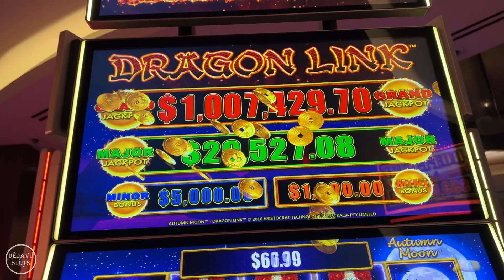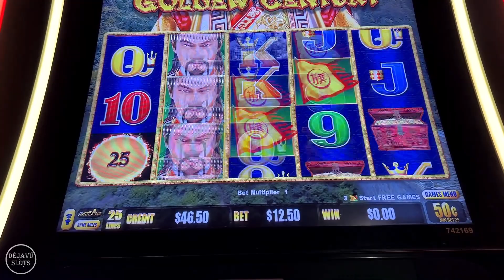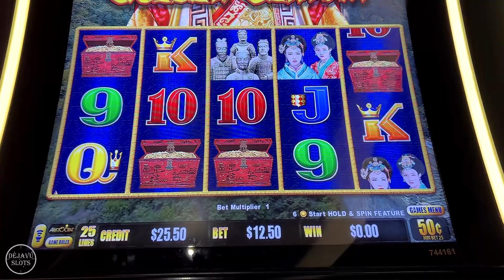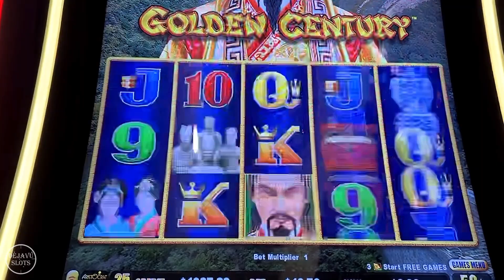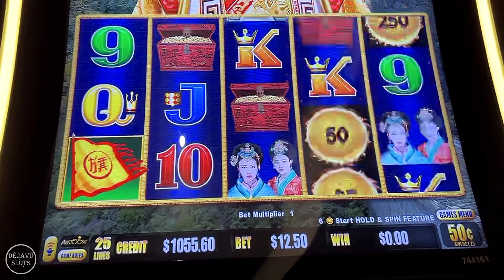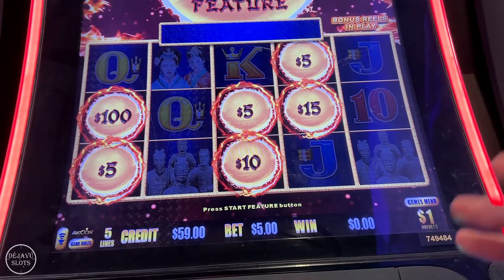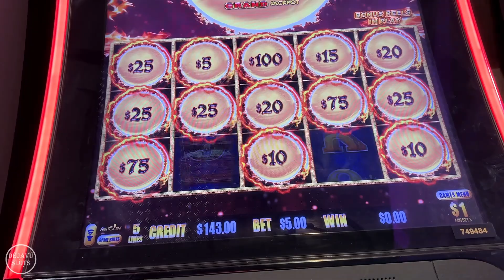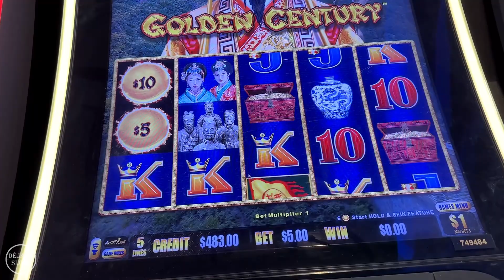OMG HUGE HIT ON MILLION DOLLAR DRAGON LINK AUTUMN MOON SLOT MACHINE